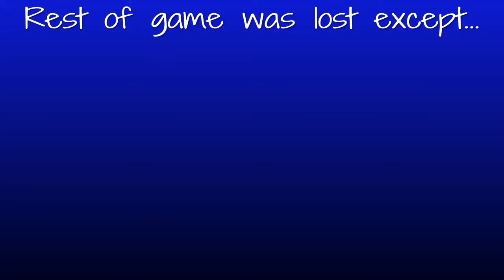Highest Rank in Rainbow Achieved